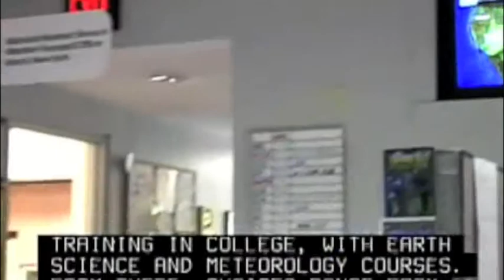Become an Atmospheric and Space Scientist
Atmospheric science is the study of the atmosphere—the blanket of air covering the Earth. Atmospheric scientists study the atmosphere's physical characteristics, motions, and processes, and the way in which these factors affect the rest of our environment. The best-known application of this knowledge is forecasting the weather.  Atmospheric scientists who forecast the weather are known as operational meteorologists; they are the largest group of specialists. These scientists study the Earth's air pressure, temperature, humidity, and wind velocity, and they apply physical and mathematical relationships to make short-range and long-range weather forecasts. The preferred educational requirement for entry-level meteorologists in the Federal Government is a bachelor's degree—not necessarily in meteorology—with at least 24 semester hours of meteorology/atmospheric science courses, including 6 hours in the analysis and prediction of weather systems, 6 hours of atmospheric dynamics and thermodynamics, 3 hours of physical meteorology, and 2 hours of remote sensing of the atmosphere or instrumentation.